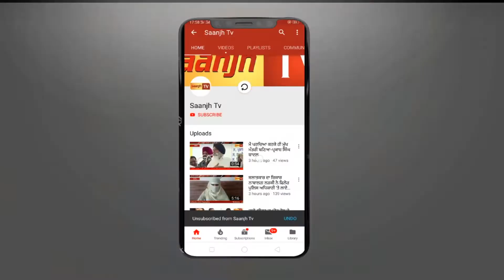ਫਗਵਾੜਾ ਵਿਖੇ ਛੱਤ ਡਿੱਗਣ ਨਾਲ ਸਰਕਾਰ ਦੀ ਖੁੱਲੀ ਪੋਲ,ਕੋਸਲਰ ਫੋਟੋਅਾ ਖਿਚਕੇ ਲੈ ਜਾਦੇ ਪਰ ਕਰਦੇ ਕੁਝ ਨਹੀ